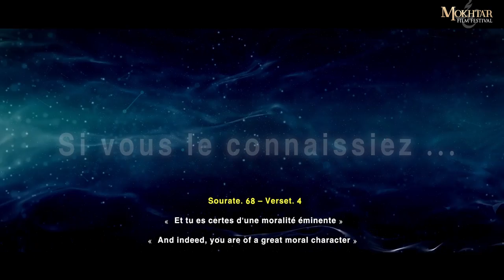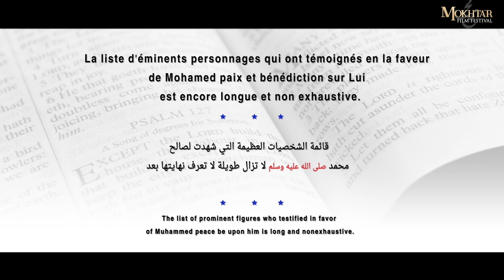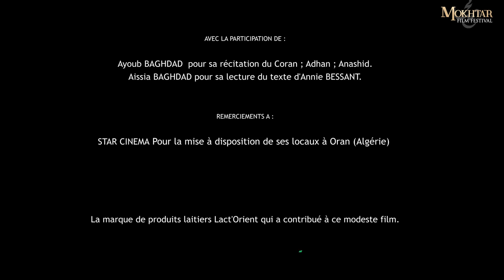Témoignages ● Mokhtar Film Festival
UN FILM DE Bagdad Brahim Mohammed

Une série de témoignages sur le Prophète Muhammad. La particularité et le point commun des témoins est leur célébrité ainsi que leur reconnaissance par le monde occidental et même au delà pour certains.

Vos places pour la cérémonie (en salle ou en streaming) / English live streaming of the Ceremony :